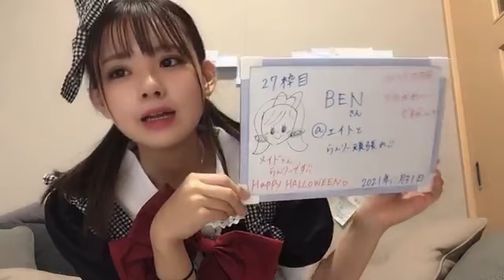adbbc5792409 2021年10月31日18時31分29秒 宮里莉羅